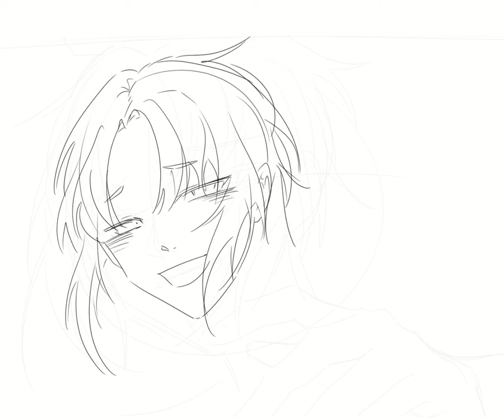[Speed painting]앙스타 츠키나가 레오 타임랩스(주제:응 노래할까 너)[EZandSR]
뒤늦게 앙스타 연성하는 사람 나야나. 츠카사는 기력딸려석 같은 퀄리티로는 못 그릴 것ㄱ ㅏㅌ음;